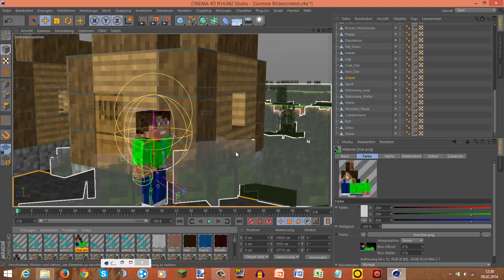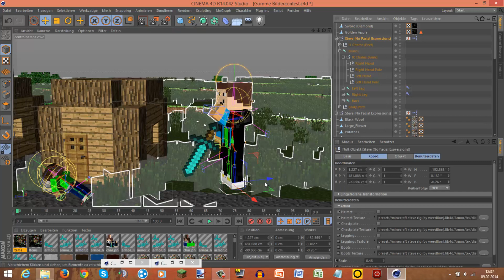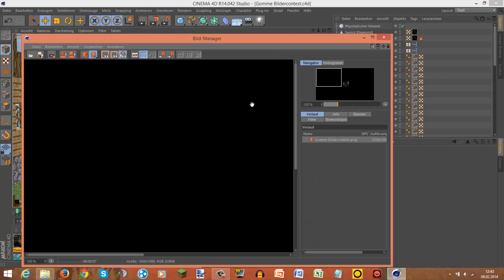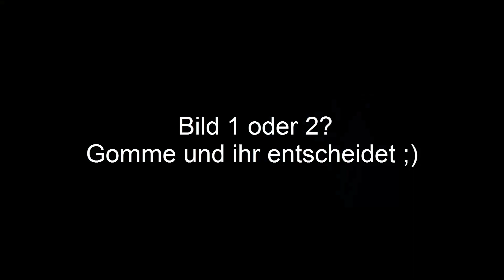GommeHD Bilder Contest [Speedart] [HD+] - Dner wird gestürtzt!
Hey! Ich hoffe euch gefällt das Bild für Hero: Der letzte Ausweg, wie GommeHD, Dner stürzt.
Zum Bild: 2:54
Bild mit Schwertglanz:
Bild ohne Schwertglanz (mehr Shader):
SirensCeol
Gomme ist so groß, weil er der Große ist und nicht Dner. Also der König. Weil es so viele fragen, hab ich es hier beantwortet.

LG Pezcraft